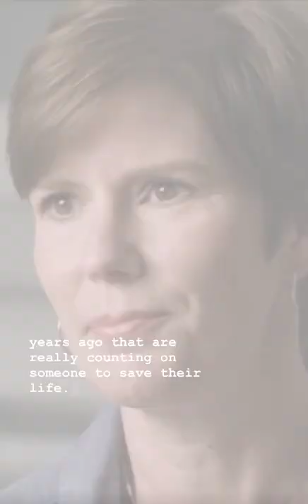DKMS - Karen Stock's story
Karen is a survivor because a wonderful donor gave their stem cells ❤️ YOU can change someone's life forever too 🙌  We at DKMS encourage anyone who is eligible and between the ages of 18-55 to register as a potential stem cell donor today 🙏

DKMS: We Delete Blood Cancer.
DKMS is an international not for profit organization dedicated to the fight against blood cancer and blood disorders by: creating awareness; recruiting bone marrow donors to provide a second chance at life; raising funds to match donor registration costs; supporting the improvement of therapies through research; and supporting patients from day one of their diagnoses.